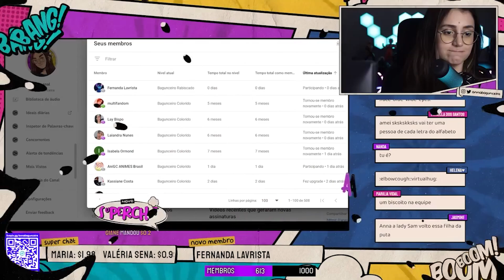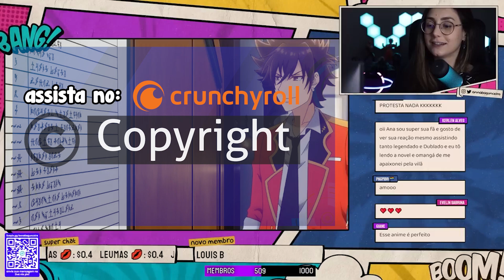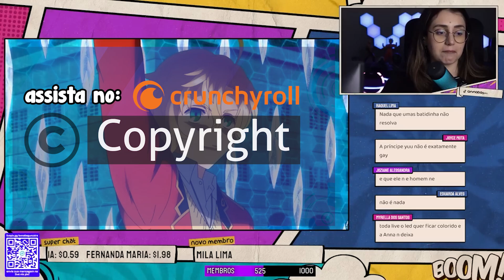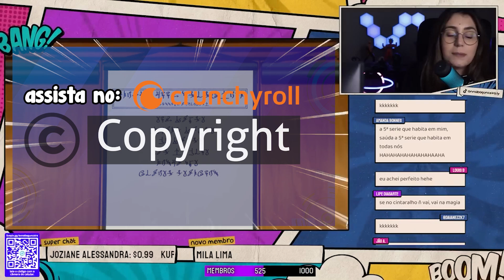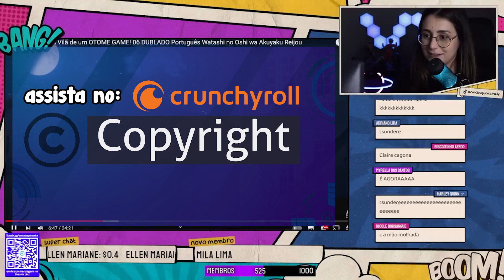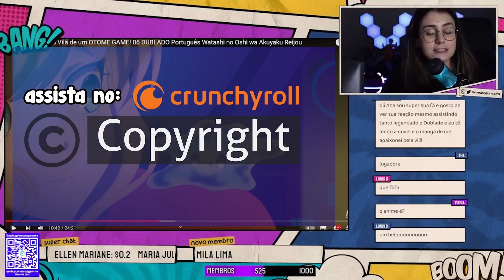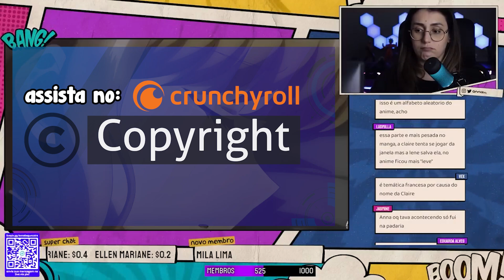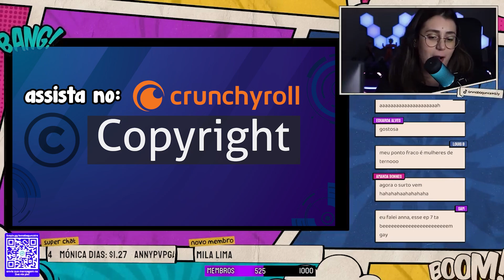ME APAIXONEI PELA VILÃ - React do episódio 5 e 6 AO VIVO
Assistindo novo anime Yuri: Me apaixonei pela vilã. Ao vivo!